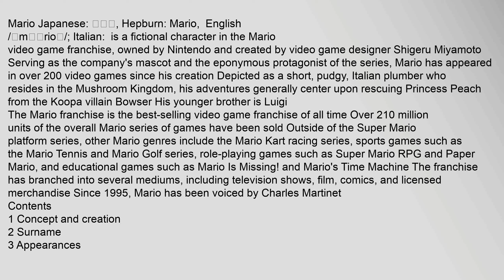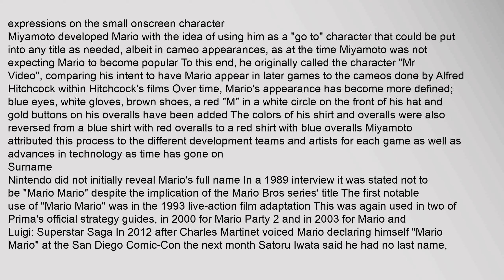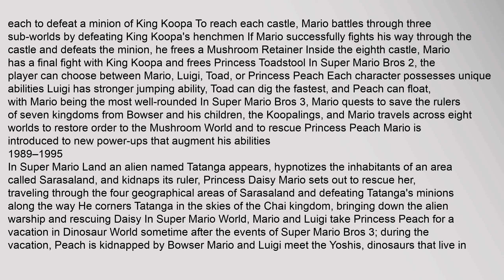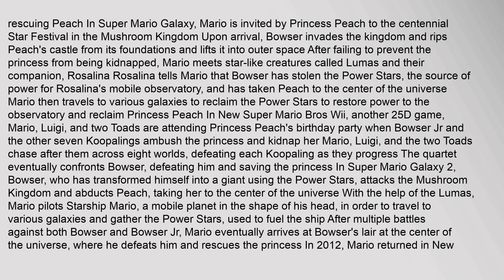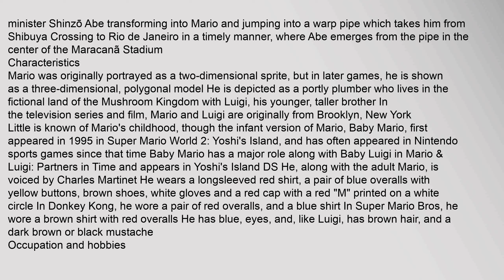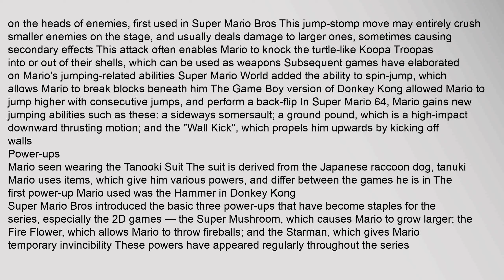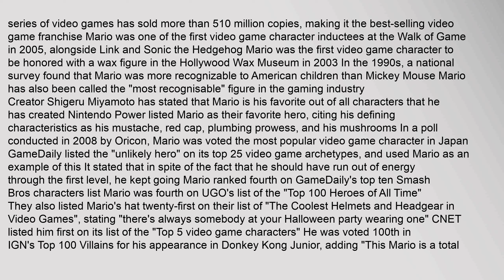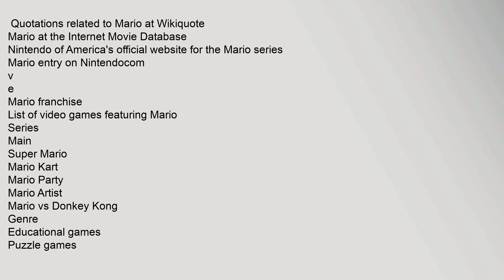Mario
Mario Japanese: マリオ, Hepburn: Mario, maɽio English /ˈmɑːrioʊ/; Italian:ˈmaːrjo is a fictional character in the Mario video game franchise, owned by Nintendo and created by video game designer Shigeru Miyamoto Serving as the companys mascot and the eponymous protagonist of the series, Mario has appeared in over 200 video games since his creation Depicted as a short, pudgy, Italian plumber who resides in the Mushroom Kingdom, his adventures generally center upon rescuing Princess Peach from the Koopa villain Bowser His younger brother is Luigi
The Mario franchise is the best-selling video game franchise of all time1 Over 210 million units of the overall Mario series of games have been sold2 Outside of the Super Mario platform series, other Mario genres include the Mario Kart racing series, sports games such as the Mario Tennis and Mario Golf series, role-playing games such as Super Mario RPG and Paper Mario, and educational games such as Mario Is Missing! and Marios Time Machine The franchise has branched into several mediums, including television shows, film, comics, amario, mario games, mario bros, mario batali, marion cotillard, mario cuomo Mario